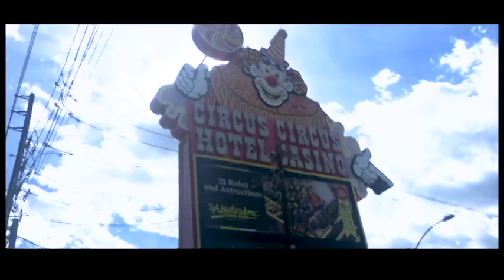Adventure Dome Vlog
(for montages and early edits only)